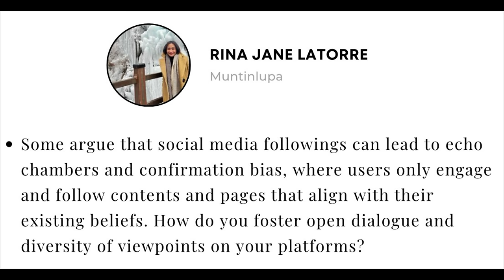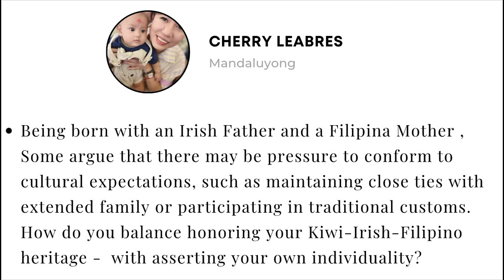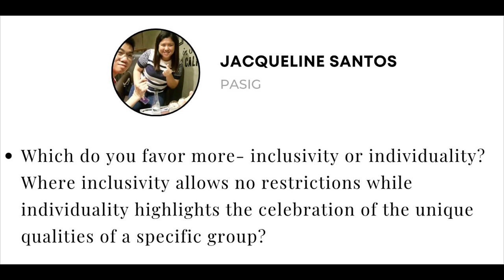WATCH WHAT HAS CHANGED | Victoria Velasquez Vincent ROARS Back at Miss Universe Philippines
Miss Universe Philippines Bacoor Victoria Velasquez Vincent is stronger than ever to snatch the MUPH crown this time.